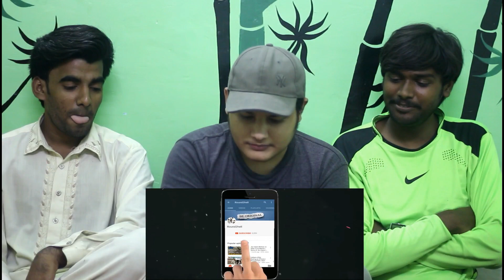Pakistani Boys react to | GULLY CRICKET | Round2hell |R2H REACTION | COMIC BROS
HELLO GUYS THIS IS OUR  ANOTHER REACTION VIDEO ON
GULLY CRICKET | Round2hell |R2H!!